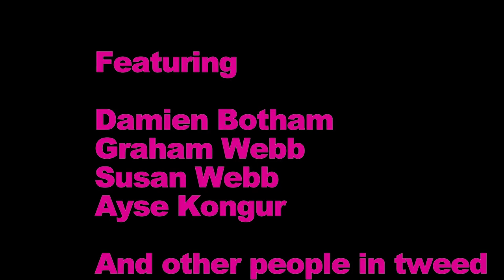Tweed Run 2019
My third Tweed Run, great day.

Video contains music by Woody Herman & His Orchestra "At the Woodchoppers Ball"